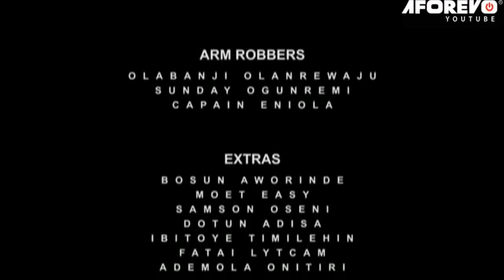OMOGE IG - Nigerian Yoruba Movie Starring Mide Abiodun | Adeniyi Johnson | Tayo Sobola,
Omoge Ig